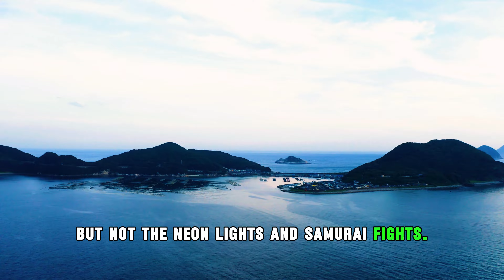Japan's Top 9 Beaches: Paradise Uncovered!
In this video, join us on a journey to Japan's most stunning beaches, from Okinawa's vibrant shores to the secluded sands of Ogasawara Islands. Discover the top 9 beach destinations that offer the perfect mix of adventure, culture, and relaxation. Whether you're into surfing, sunbathing, or snorkeling, these hidden gems are sure to amaze. Find out why these spots are must-visits on your travel list.